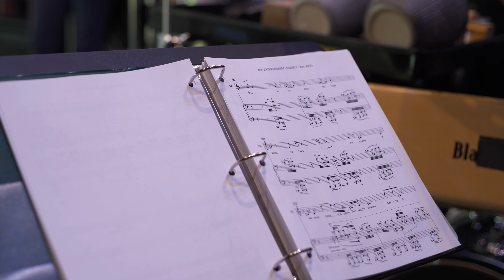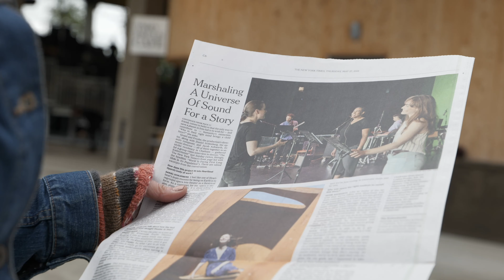The Extinctionist @ PS 21 Documentary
THE EXTINCTIONIST
a new one-act opera in development

Semi-staged presentations at PS21 Chatham May 29-30, 2021

Libretto by Amanda Quaid, based on her play
Directed, Conceived, and Developed by Louisa Proske
Music Directed by Jacob Ashworth

CAST

Woman // Kelly Griffin
Man // Benjamin Dickerson
Friend // Claire Leyden
Doctor // Matthew Gamble

BAND

Violin & Conductor // Jacob Ashworth
Guitars // Thomas Flippin
Percussion // Caitlin Cawley
Piano // Daniel Schlosberg

TEAM

Composer // Daniel Schlosberg
Librettist // Amanda Quaid
Direction & Concept // Louisa Proske
Music Director // Jacob Ashworth
Company Manager // Dustin Z West
Recording Engineer // Noriko Okabe
 Filmmaker // Jonathan Burklund
  Live Stream Director // Monk Schane-Lydon
Supertitles Creator // Nicholas Betson
Supertitles Operator // Tristan Geary
Live Stream Remote Technical Director // Max Silverman